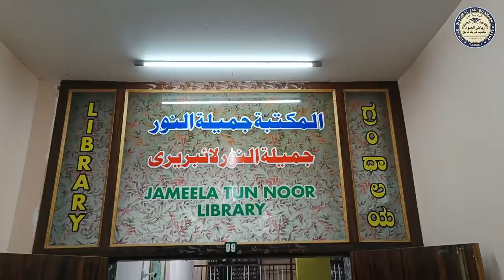Riyazul Uloom Al-Jadeed Arabic College Hubli | Documentary Video